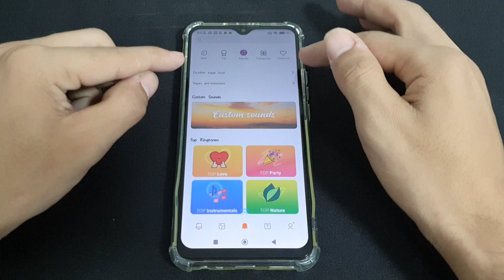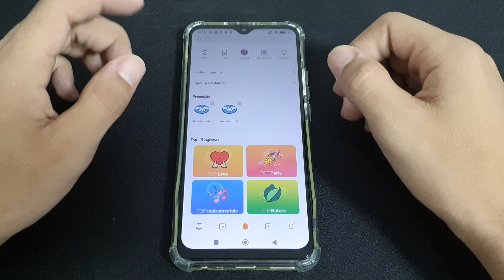Como mudar o toque de chamada do seu Redmi 9 - passo a passo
Fala pessoal!! vou mostrar nesse video passo a passo de como mudar o toque de chamada do seu Redmi 9

✩ Redmi Note 9 64G / 128GB
✩ Redmi Note 9S 64G / 128GB
✩ Poco X3